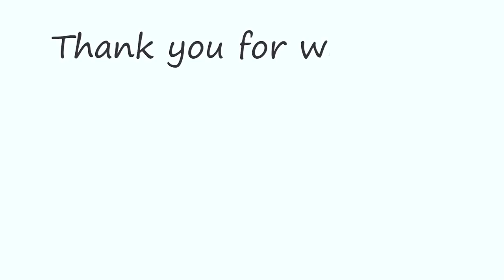【39】Snoopy sandwich/Pulled Pork/Oatmeal tortilla/Burrito/Karaage(Japanese Fried Chicken)/Taco meat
〜🍱THIS WEEK MENU🍱 〜

00:00  Karaage(Japanese Fried Chicken) Bento

05:29 Oatmeal Burrito Bento

10:12 Pulled Pork Hotdog and Snoopy sandwich Bento

15:45 Turmeric Rice and Pulled Pork Bento

【BGM】
DOVA-SYNDROME